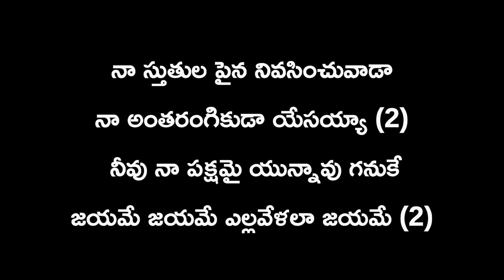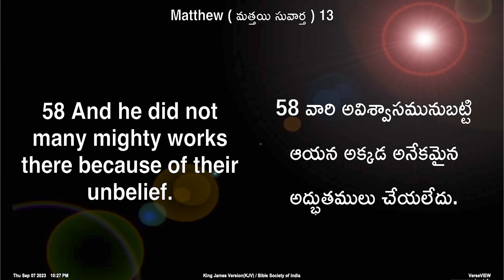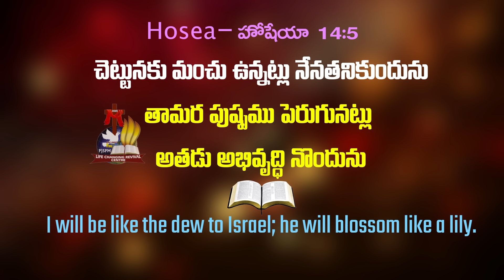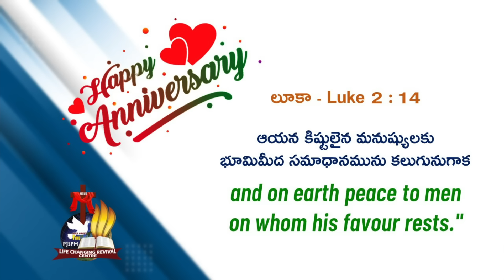Sep 8th, 2023 ఈ దినం దేవుని వాగ్ధానం Today God's Promise & Bible Devotion PJ.Stephen Paul